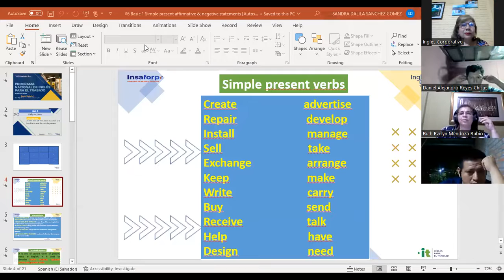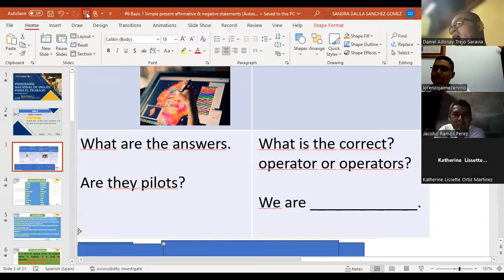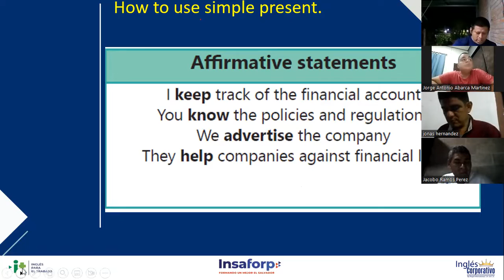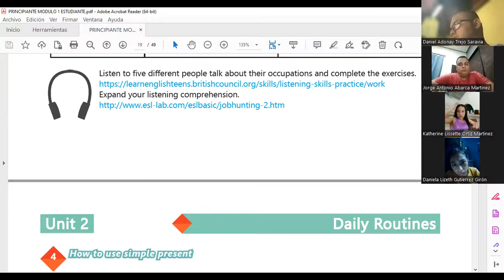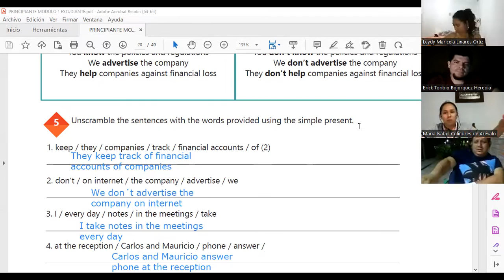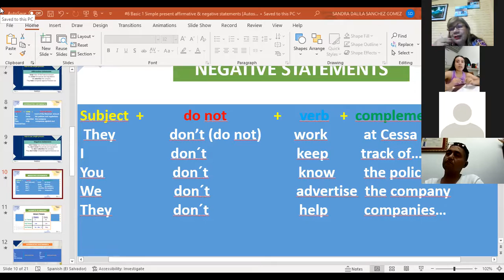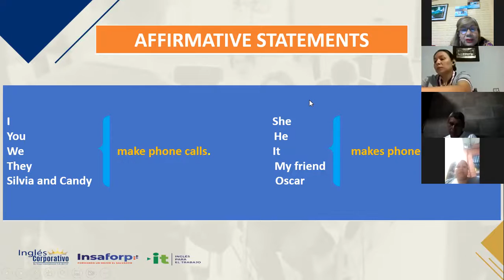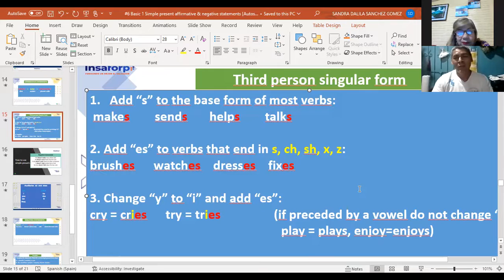Inglés Corporativo-28/11/2022-SIMPLE PRESENT AFFIRMATIVE AND NEGATIVE STATEMENTS